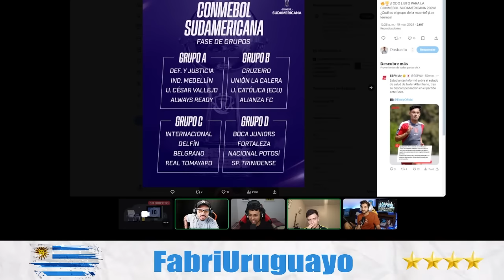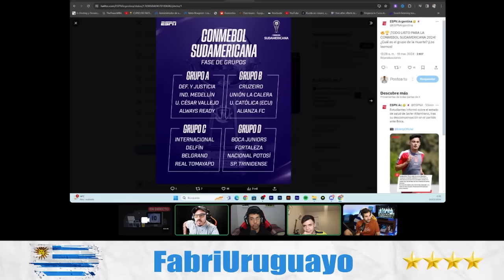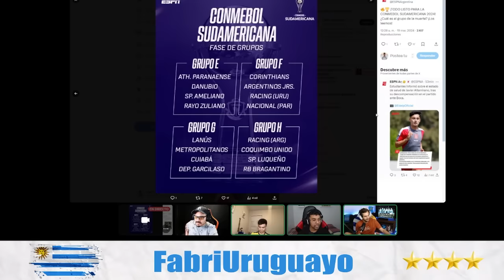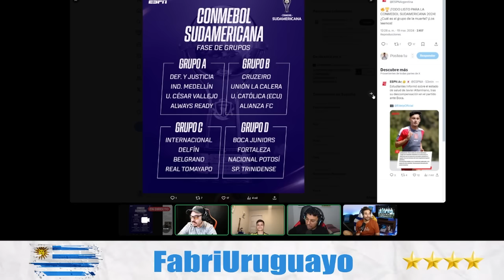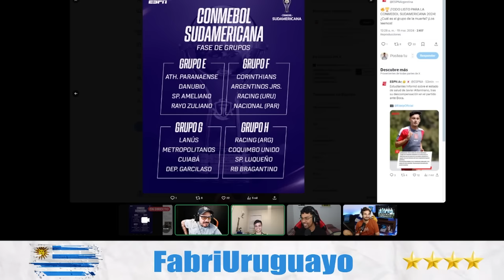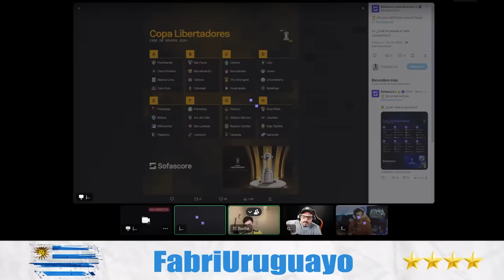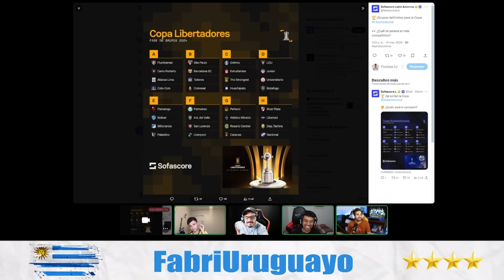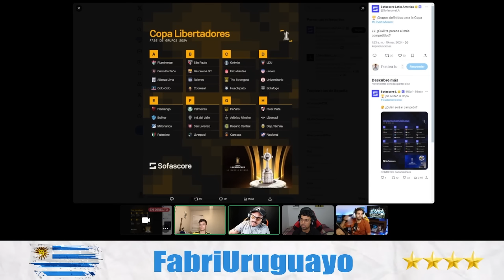DEBATE DE TERMO Y MATE ( EP 31) LOS MOSQUTERMOS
⚽ ESTOY EN VIVO: LU/MI/VI   19⏰